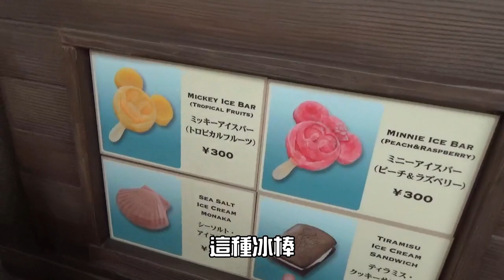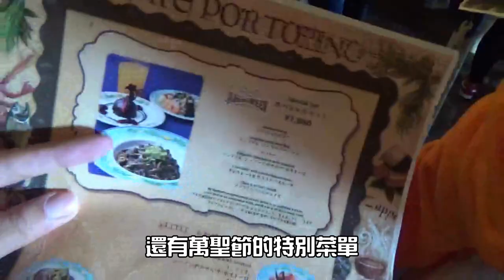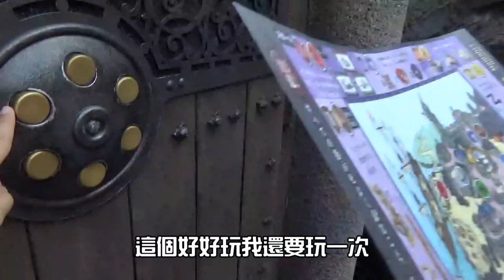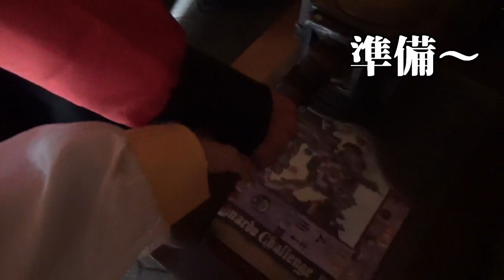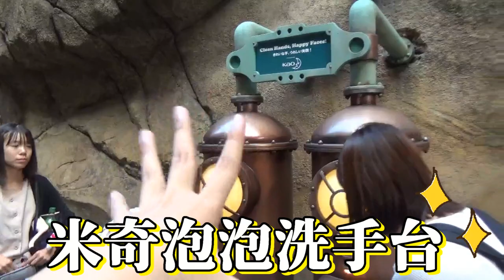【迪士尼萬聖節EP1】你們怎麼全部那麼可愛太狡猾了!!!!!!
是我第一次當總召招集大家
這次找來的三組人馬
小籠包只認識我 秀秀和elly又只見過一次面
但是大家果然不辜負我期待 玩的這麼開心!
第一次的迪士尼變裝萬聖節，心被填滿滿，最喜歡你們。